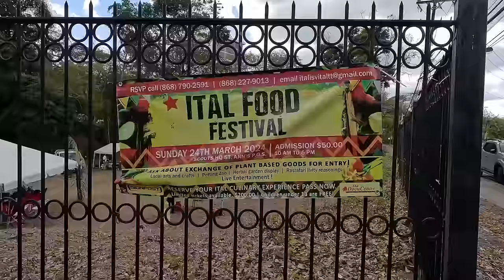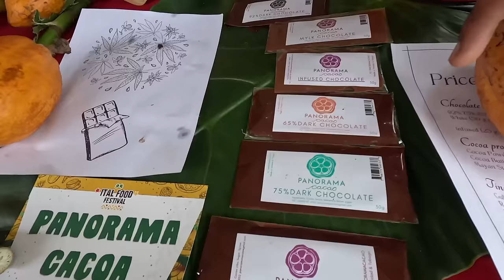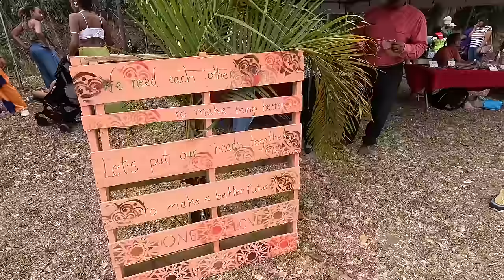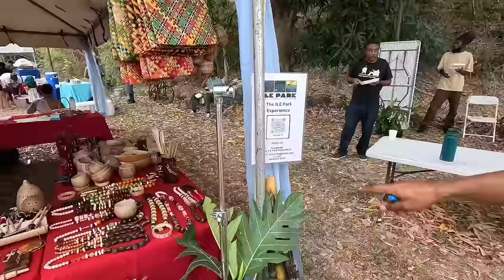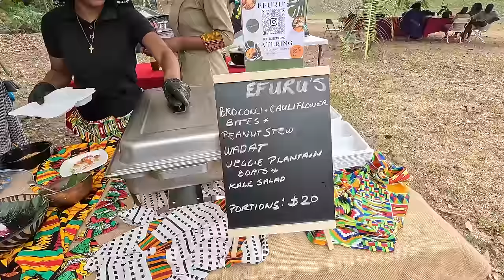Ital Food Festival in Trinidad 2024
Did you know that you don’t have to go outside Trinidad & Tobago to get some Ital food, that’s the cool thing about our dual island nation, we find all kind of things and events happening right here, in St. Anns in this case and it’s the ITAL Food Festival, a one day paid entry event where you got some local entertainment, crafts and of course Ital food

So join us my Trinbago Vibes peeps as we explore the Ital food festival and try various vegetarian food/Ital Food from the various vendors at this event, also we take in a track from Kes the Band new album and well as be amazed by some organise instruments and music, hit play on the video above and you’ll see what I’m talking about

And all the other vendors in this one here:
Panorama Experiences

Grab Mak’s Grated
Couldn’t find them on the socials but here’s the number to:
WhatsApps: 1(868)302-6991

Chapters
0:23 Intro and Entry to the Food Festival
1:11 Trying some Bush Tea
2:51 Poetry on Ital Food and some Ital Food itself
3:59 Bring my first meal at the Food Festival
4:59 The Main Organiser of this Ital Food festival
7:13 An intro to Organic music
8:54 Natural sounds from man made instruments
12:31 Some more organic tunes
14:05 Second meal at the Food Festival
16:07 Another local content creator: Rairicomas
16:48 Some Tofu Kebabs
17:44 Chatting with Kees Dieffenthaller
18:18 Kees performing “Rise Up”
20:40 Some other vendors at the festival
21:54 Getting some Mauby and Cane Juice fusion
22:53 Ital Food Festival Summary

Music
YTS: Timpani Beat - Nana Kwabena
YTS: Oh Fire - Carmen Maria and Edu Espinal
My gears
Main Camera: GoPro Hero 11 (Sometimes the GoPro Hero 9 with a media mod)
Secondary camera: iPhone 13
Others: Manfrotto tripod, GoPro accessories, Phone adaptor
Drone: DJI Mavic Mini 3 (Fly more combo, cuz more batteries)

- Rajeev